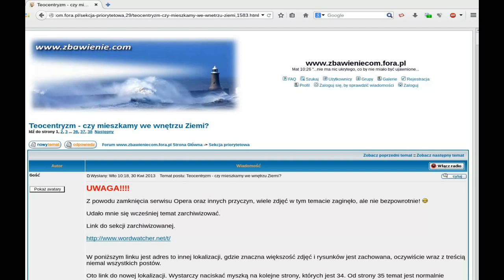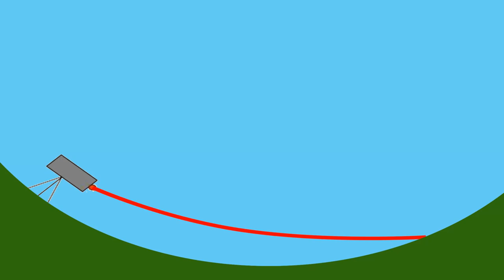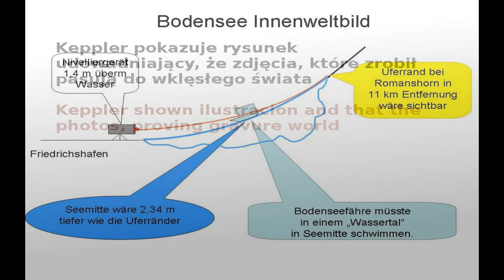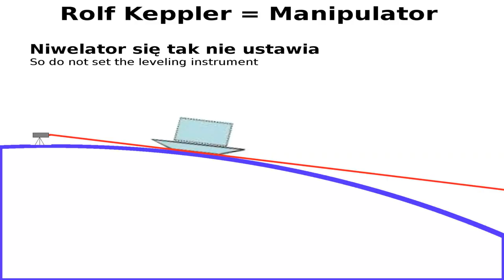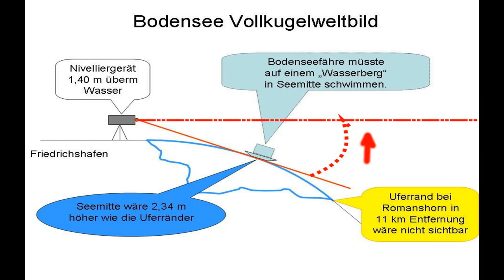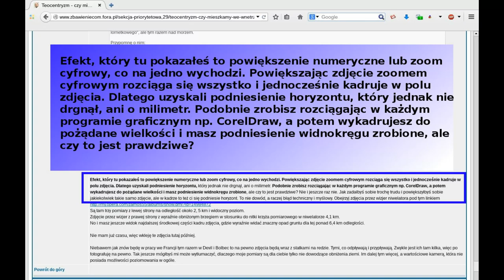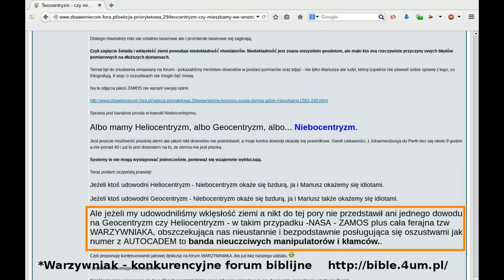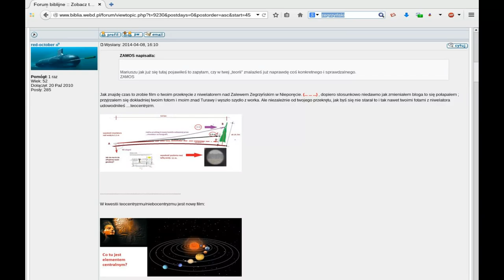Krzywizna Umysłu Odc.5 Przegięcie z Odgięciem Cz.1 Geodezja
Pierwsza część tematu Przegięcie z Odgięciem
Czy geodezja  potwierdza "teorię" hipotezę "Wklęsłej Ziemi"?

Linki dotyczące filmu:

Kopia forum z obrazkami (z forum poznikały obrazki i nicki)
(plik Zip do pobrania 35mb)

Strona Rolfa Kepplera z doświadczeniem z nad jeziora Bodeńskiego

Omówenie sposobu trafienia "niwelety" kamey w wodę na Turawie (Str 5)

Post Zamosa i rycina doświadczenia Zamosa
(Str 21)

"Zjechanie" Zamnosa i bulwers Henryka
(Str 21)

Inne linki:
Donald E. Simanek omawia doświadczenie z 1897 Cyrrus Teed & Ulysses Grant Morrowa  - rectilineator
                  Simanek wskazuje na błąd systematyczny - minimalne ugięcie przyrządu

Blog Mariusza Sz.

Info o wykorzystanych scieżkach dźwiękowych